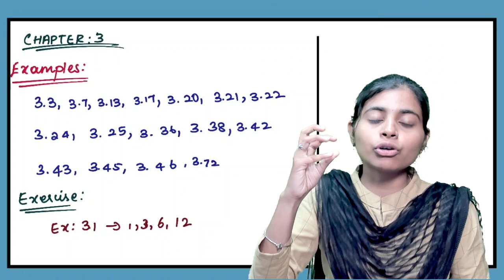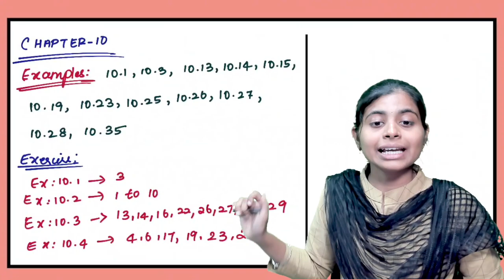11th Maths Half yearly Important 2 marks & 3 marks Questions